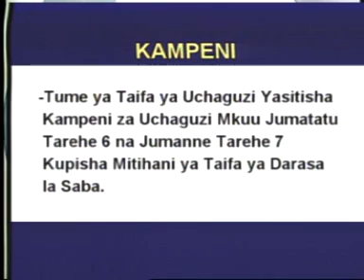Habari za Tanzania na ITV Daima